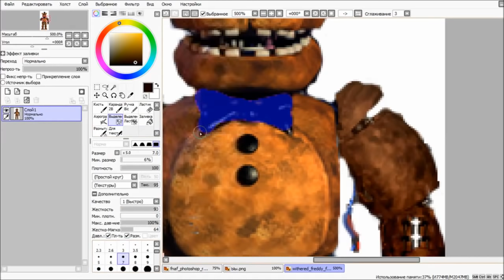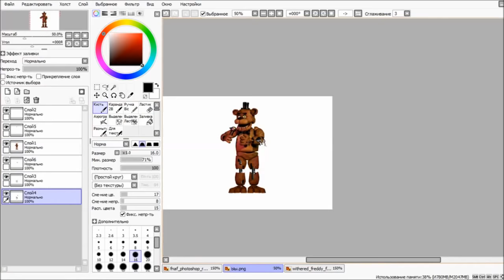[FNAF | Speed Edit] Making Classic Withered Freddy (FNAF1)